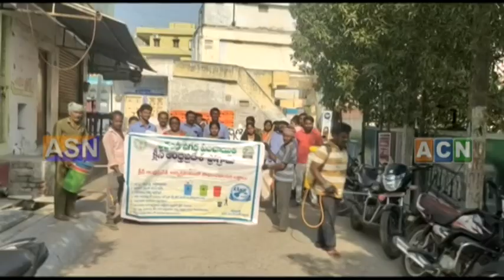asnnews channel 29-4-2022 News